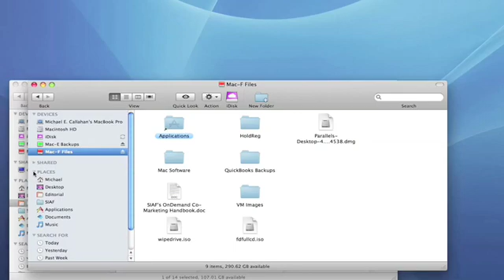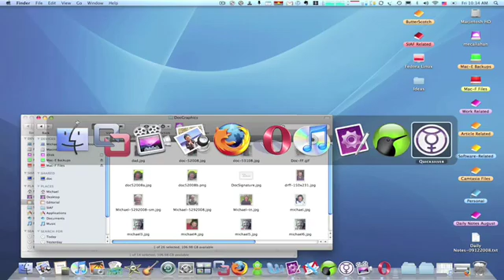How to use the Finder on a Mac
We go through the Mac Finder for newcomers to OSX it's similar to the Windows search.  A Internet tutorial by butterscotch.com.